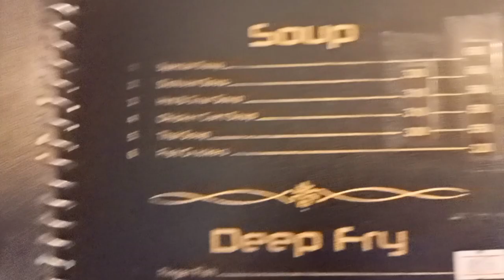New year first kids dinner in Alfresco 🍽️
new year first kids dinner in outside,kids enjoy much more,enjoy me too,order soup,bbq platter,fried rice, Manchurian, kids enjoy dinner and  jholy.